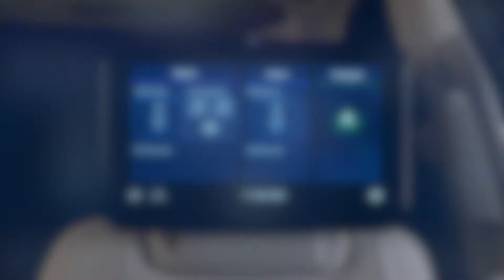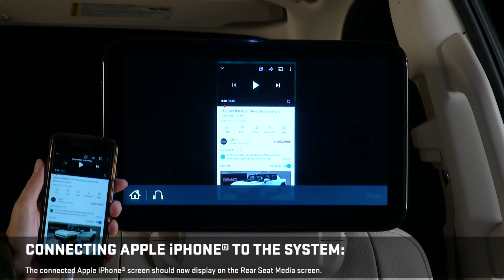2021 Yukon Denali Rear Seat Media for iPhone